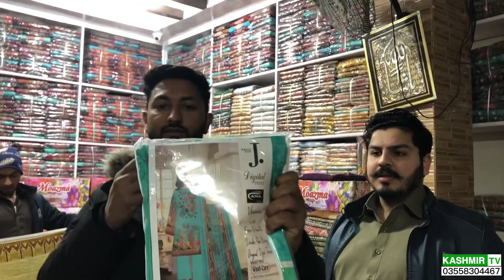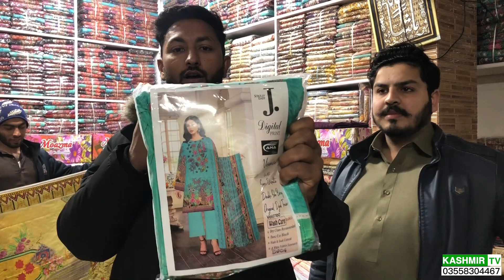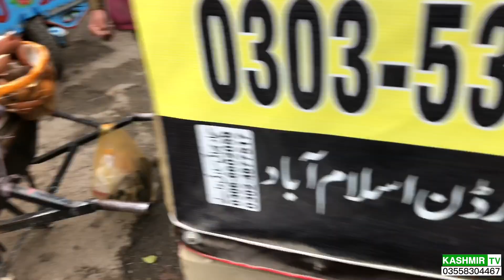Pakistan Cheapest Shopping Bazar in Rawalpindi Islamabad | Raja Bazar